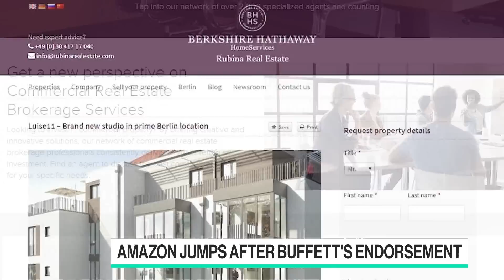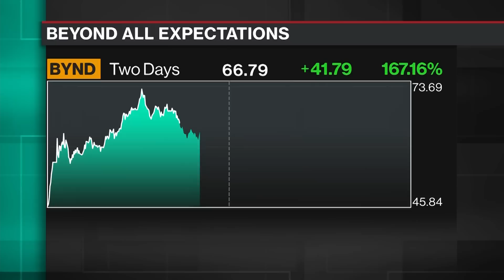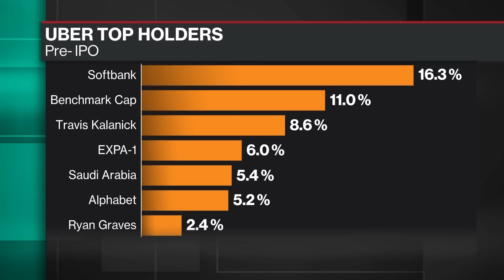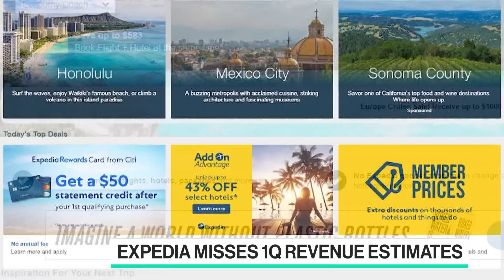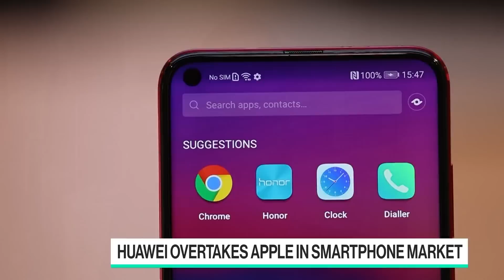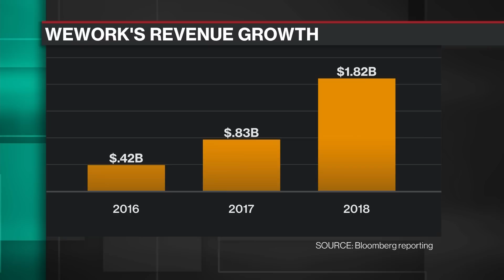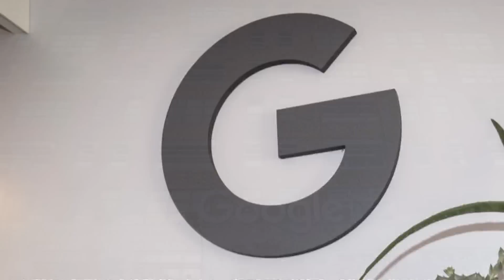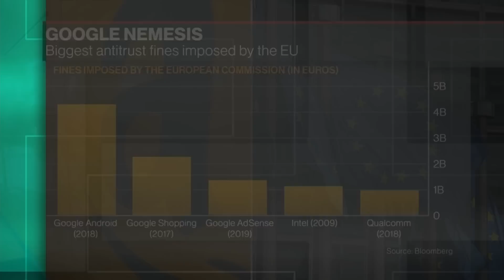'Bloomberg Technology' Full Show (5/3/2019)